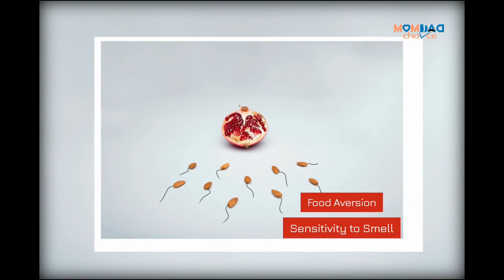10 Early Signs That You Might Be Pregnant | Pregnancy Symptoms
10 Early Signs That You Might Be Pregnant | Pregnancy Symptoms.
Your tenure was a day or two ago, and now you want to know if a missed Period indicates that you are pregnant. It is important to realize that different women will show signs of pregnancy at different times, and some signs indicate that a baby is not pregnant until a few weeks after pregnancy. It is entirely possible to get pregnant without paying attention to any of these symptoms of pregnancy.